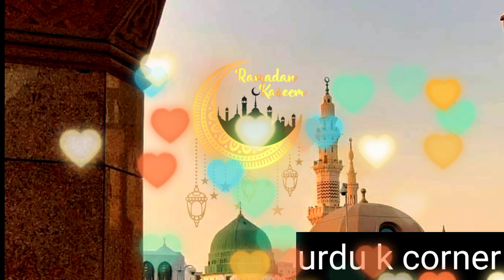tilawat surah Yasin Pani Pati | tilawat Quran | surah Yasin Full | surah Rahman | Surah Mulk